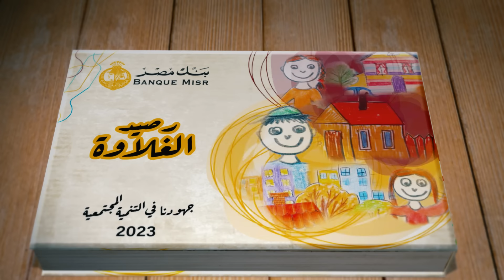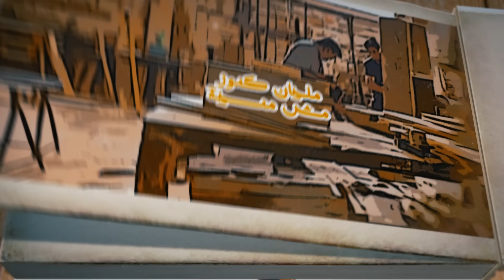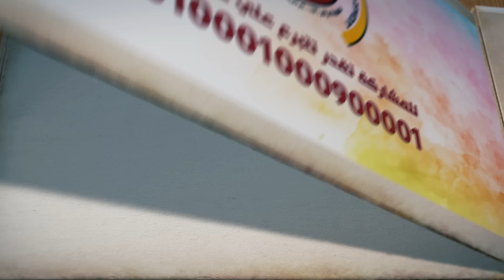رصيد الغلاوة .. بنك مصر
بنك الغلاوه كبير .. مليان سنين بالخير
وانا ليا فيك اد اللي ليك و الجدعنة رايحة وجاية
لسه الرصيد مليان .. اسحب كمان وكمان

تبرعات بنك مصر في عام 2023 وصلت إلى 1.1 مليار جنيه